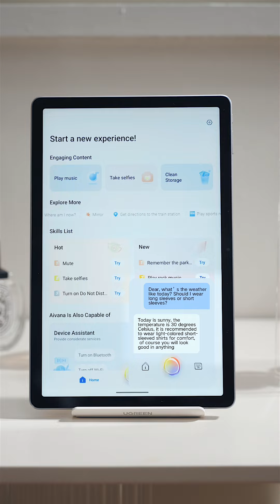itel VistaTab 30 | Aivana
Heroes don't always wear capes; sometimes they just assist you daily - like Aivana in itel VistaTab 30.